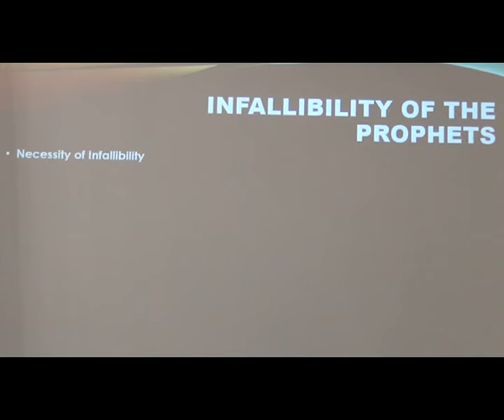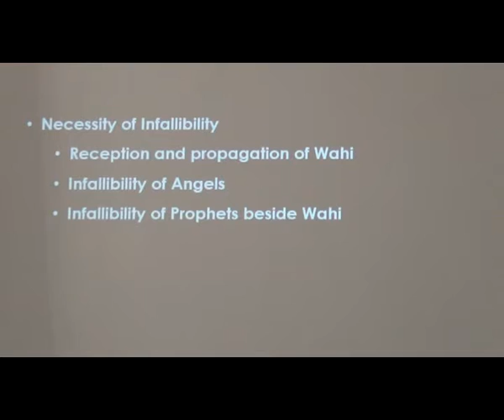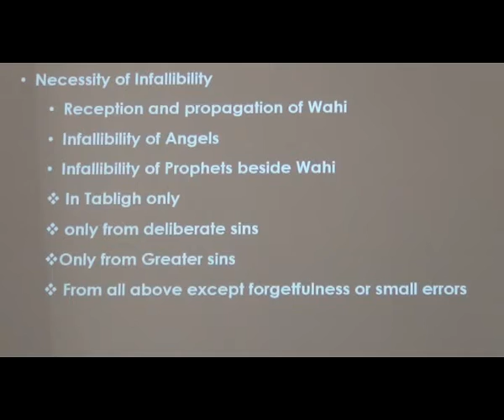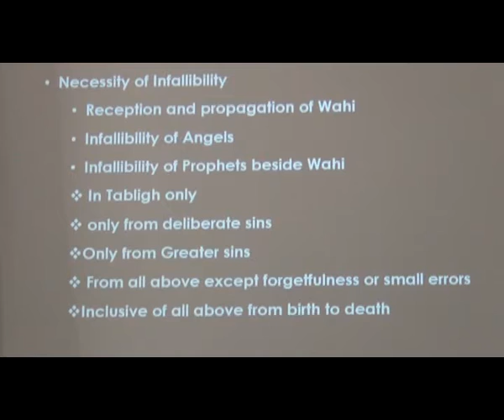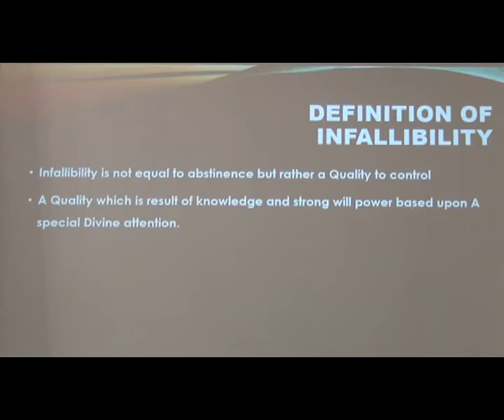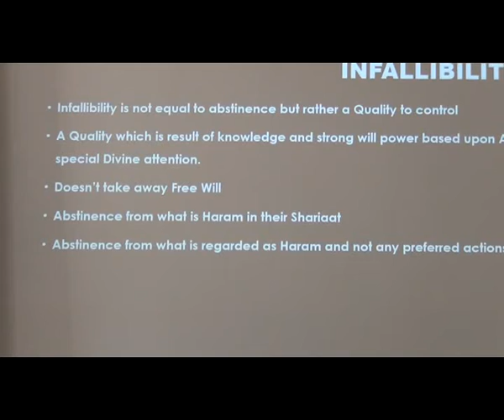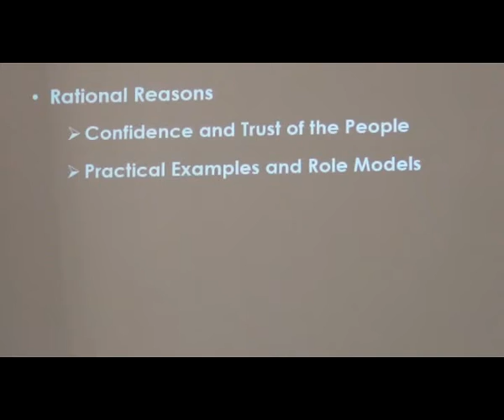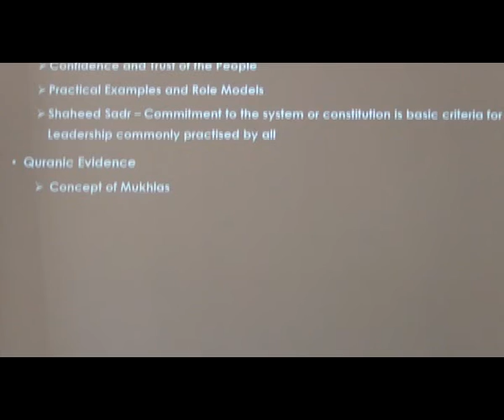THEOLOGICAL COURSE PART 14